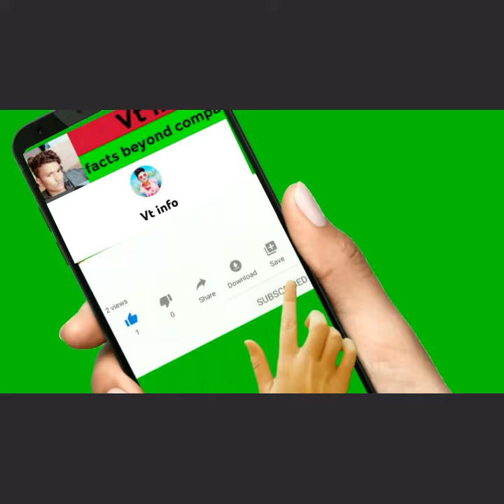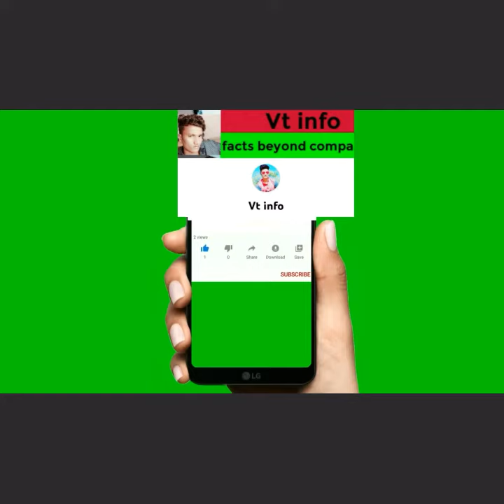मांस खाने वाले पेड़ पौधे | Most Amazing and Dangerous Plants in the world